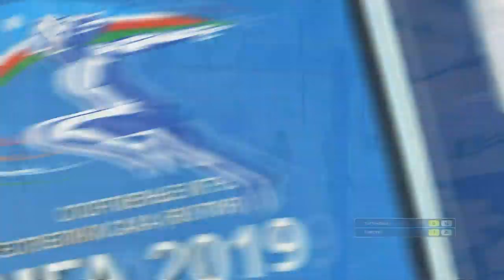VII Спортивные игры народов Якутии. Волейбол. Намский район - Таттинский район | мужчины (04.07.19)